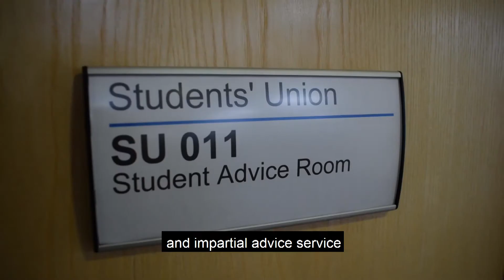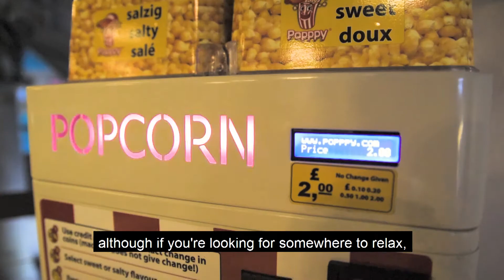Welcome to the SU! | Worcester Students' Union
Lucy, Euan and Harrison welcome you to Worcester Students' Union. Make sure you pop in and see us throughout the year, beginning this Welcome Week.

We can't wait to meet you all!

Thank you to University of Worcester students William Stewart and Daniel Jones for their help in filming and producing this video.

Lucy Conn (President)
Facebook: Lucy Conn Wsu Pres

Harrison Jarrett (VP Student Activities)
Facebook: Harrison Jarrett Wsu Vpsa

Euan Morrison (VP Education)
Facebook: Euan Morrison Wsu Vpe